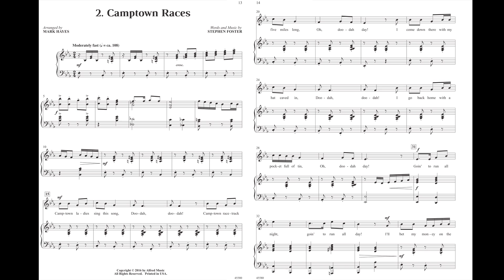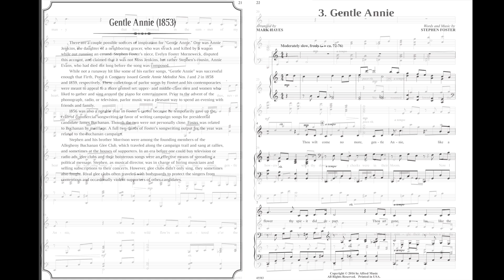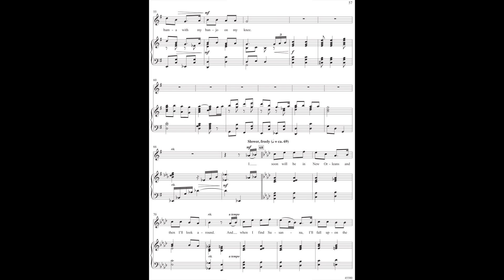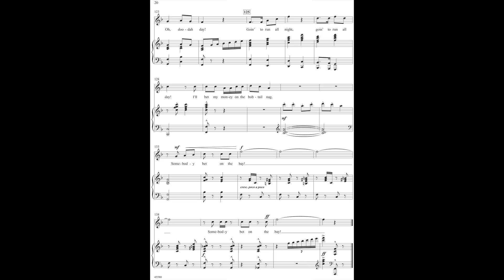The Stephen Foster Collection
Stephen Collins Foster penned some of America's most enduring songs. This exquisite book offers stunning piano/vocal arrangements of ten favorites from the Foster library. Mark Hayes adds his touch to this quintessential repertoire for recitals, concerts, and contests. Titles: Beautiful Dreamer * Camptown Races * Gentle Annie * The Glendy Burk * Hard Times Come Again No More * Jeanie with the Light Brown Hair * My Old Kentucky Home * Oh! Susanna * Slumber, My Darling * Some Folks.